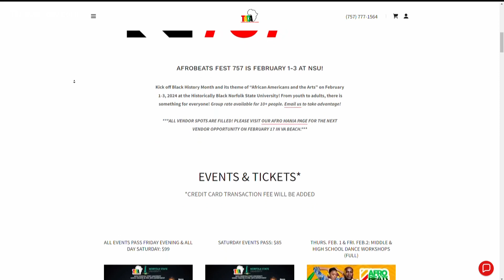Noon Guest: Afrobeats FEST 757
The event will have artists representing Cameroon, Ghana, Nigeria, Sierra Leone, the U.S. and Zambia.